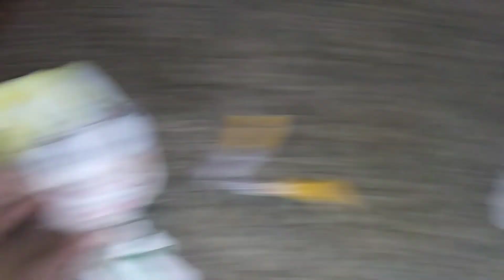Toungebell - Numchuckies Promo